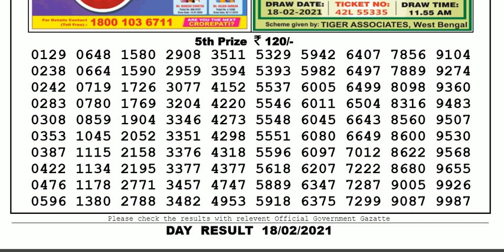Nagaland Lottery Sambad Result | Dear Lottery